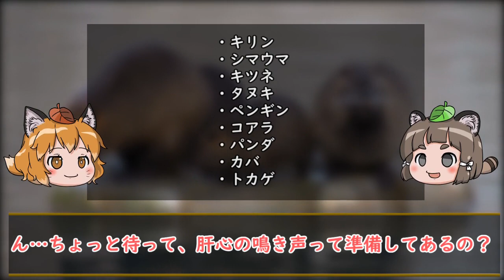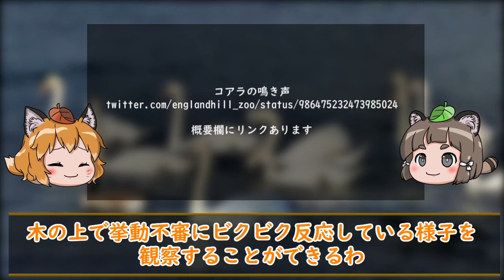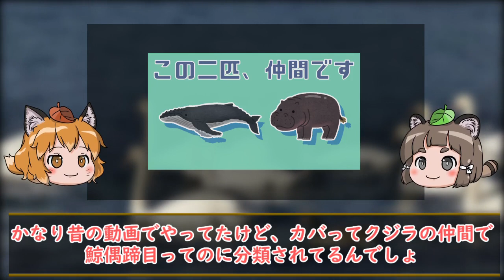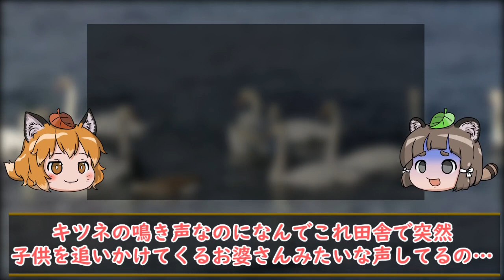【ゆっくり解説】メジャーだけど知らない動物の鳴き声9選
犬はワンワン、猫はニャー、ゾウはパオーンと鳴くけどキリンは…？動物園でもよく見るようなメジャーで有名な生き物でも鳴き声は全然分からない…。という生き物は意外と多かったりするんです。

今回はそんなメジャーだけどあまり知られていない動物達をピックアップして、きつねさんが頑張って再現してくれるそうですよ。

(目次)
0:00 きつねさーん。遊びにきたよー
0:30 本編開始
1:45 キリン
2:43 鳴き声の意味
3:12 シマウマ
4:40 キツネ
5:26 タヌキ
5:58 ペンギン
6:45 コアラ
7:57 パンダ
8:44 カバ
9:40 トカゲ
10:24 エピローグ

タイトル：キモイけど実はイイヤツなんです。

ユニークな生き物が80種ほど詰まった、子供から大人まで楽しめる一冊になってます👍

オリジナルゆっくり素材制作者：バニえもん様